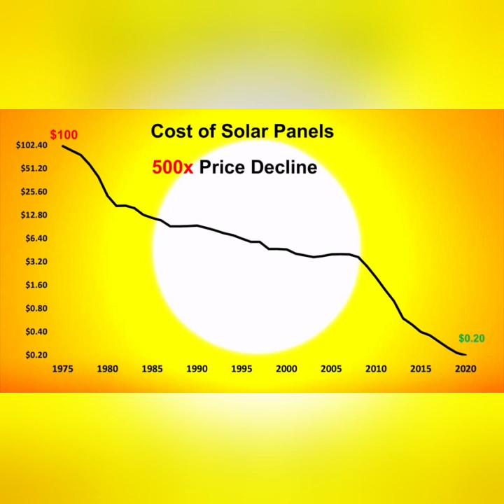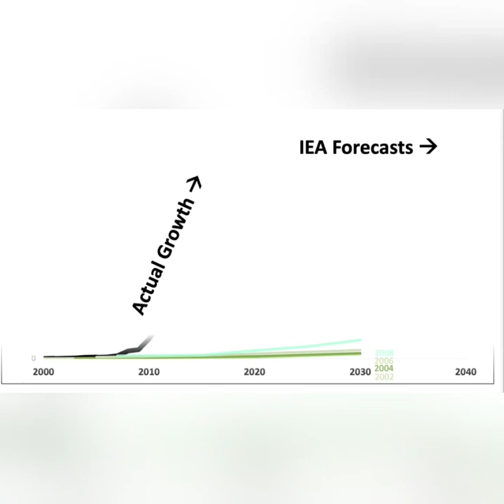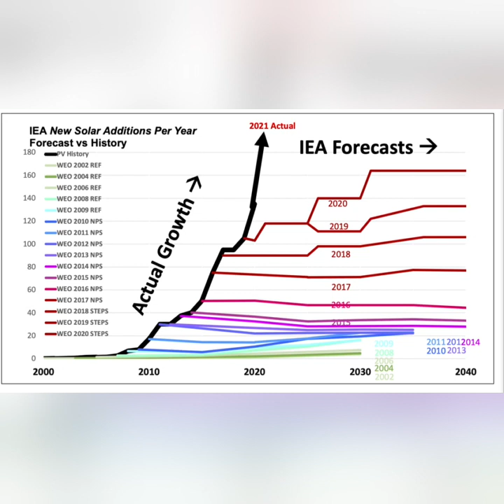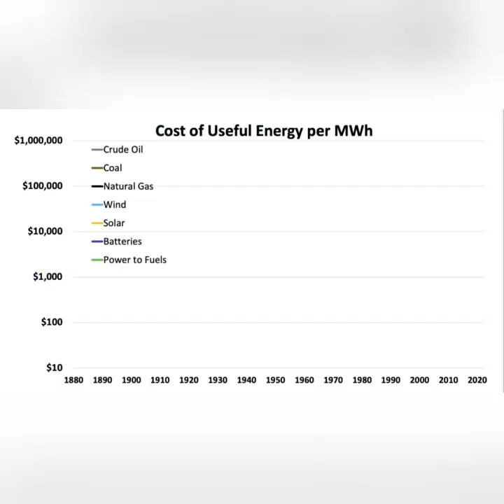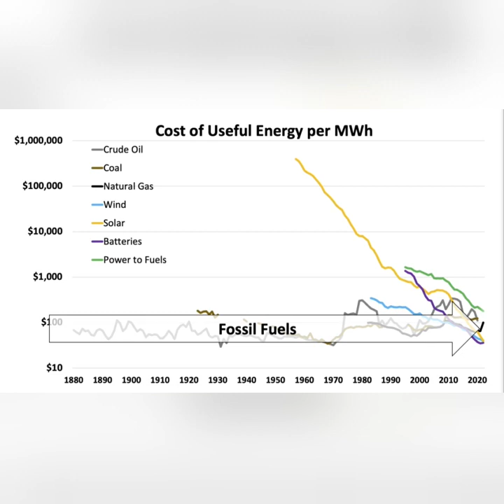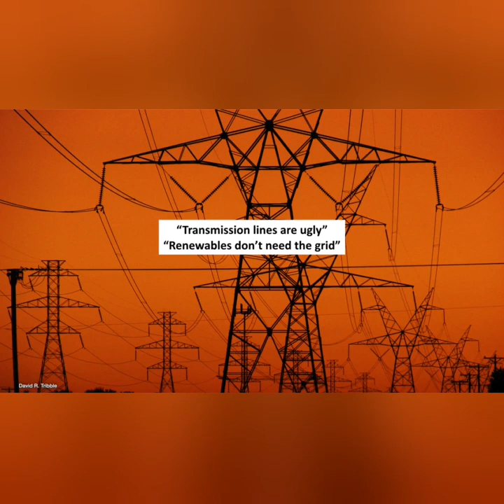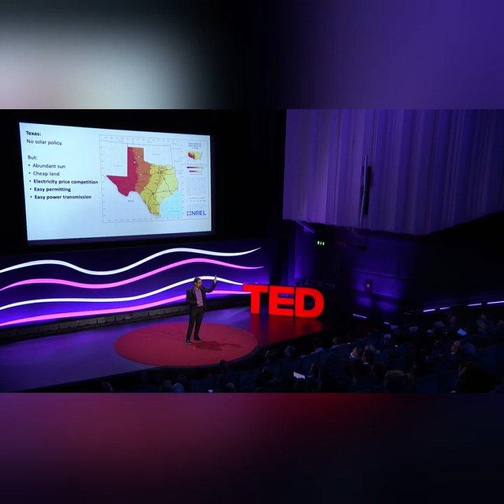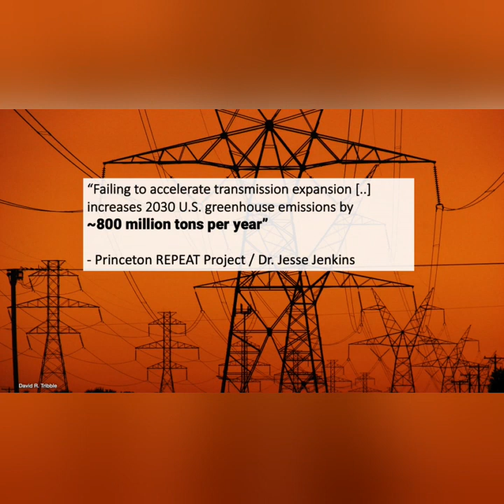A faster way to get to a clean energy future | Ramez Naam123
When it comes to cost, clean energy is bound to beat out fossil fuels, says technologist Ramez Naam. But the hesitancy to build amid the prevalence of "not in my backyard" campaigns is preventing the creation of our sustainable future. Naam outlines the changes we need to make to get out of our own way and create a stronger, more reliable renewable energy grid. "It is time for us to build," he says.